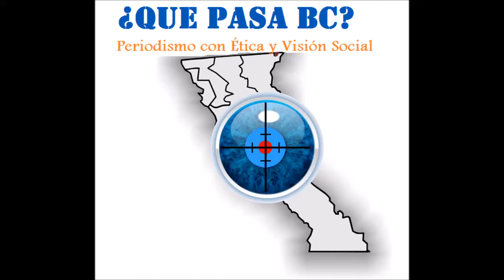PAUL CORONA LISTO SI FUERA LLAMADO A PARTICIPAR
PAUL CORONA LISTO PARA PARTICIPAR
QPBC TIJUANA.- En entrevista al empresario Paul Corona de Playas de Rosarito acepta que si cuenta con  perfil político mencionando que si lo llegaran a invitar si atendería por “hay que sumarse a los gobiernos y ser parte de la solución de los problemas que aquejan la comunidad para un mejor entorno social”.
Sobre el tema de los parquímetros que mantiene enfrentados a miles de ciudadanos con el actual gobierno municipal de Playas de Rosarito opina que quizá es un tema mal comprendido que se debió de haber comunicado tomando en cuenta a los principales actores como son los comerciantes de la zona centro y zona turística de Playas de Rosarito.